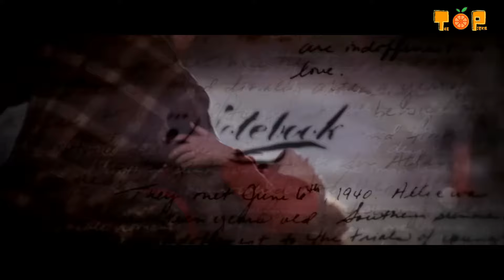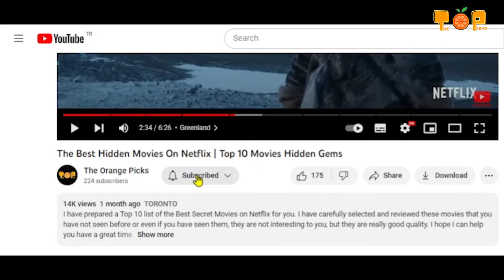Top 10 Hulu Movies to Watch in 2024! NEW LIST! Best Movies On Hulu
🎥 Want to discover the best movies to watch on Hulu in 2024? Then you're in the right place! This video has compiled the most exciting and engaging movies available in the Hulu library.

🍿 From romantic comedies to action-packed adventures, from thrillers to fantasy, watch this video to discover the best movies on Hulu this year that you shouldn't miss.

🚀 Chapters:
00:00 - Intro
00:30 - Number 10
01:17 - Number 9
02:08 - Number 8
03:02 - Number 7
03:50 - Number 6
04:42 - Number 5
05:35 - Number 4
06:21 - Number 3
07:23 - Number 2
08:12 - Number 1